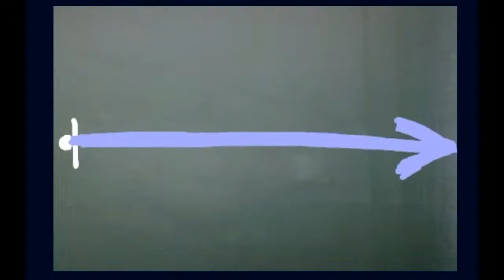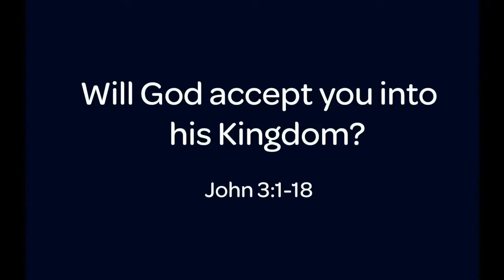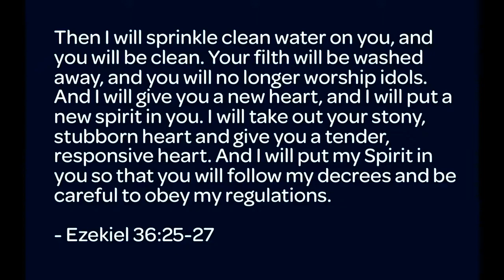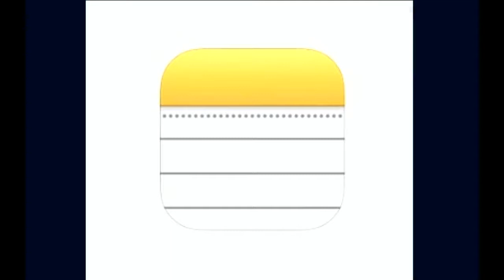Sermon :: John 3:1-18 :: Does God Accept Me?